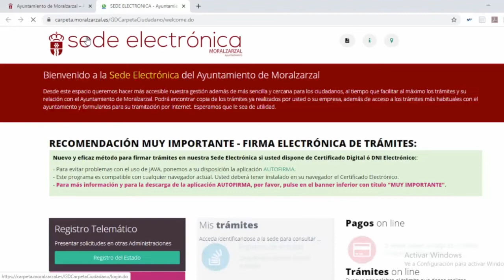Video tutorial: Cómo acceder a la Sede Electrónica de Moralzarzal